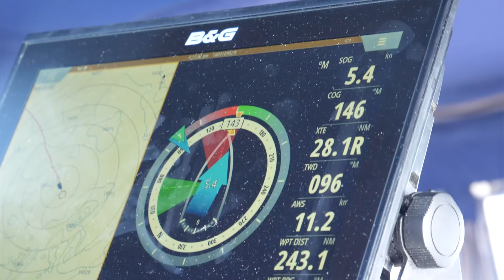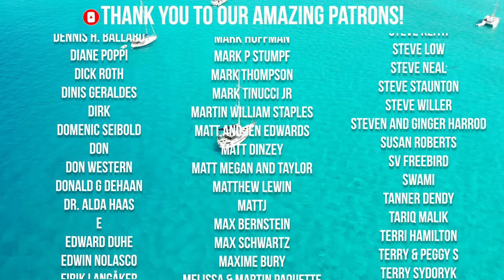200nm OFFSHORE - are we taking on WATER?! [EP 155]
We start where we finished up last episode - 100 miles offshore on a 4 day trip to Madeira.
After a great first day, we started to settle into the swing of things underway. With the motor on to get through the Azores high, we saw a disturbing thing while doing the final engine checks of the night - WATER where it should be.
Immediately, all the floorboards and hatches came up as we searched for the source of the water. The first test - tasting it to see if it was salty or fresh.
After solving that problem and hoping for no more during the trip, we continued to settle into life underway as we show you what it's really like on our boat 300 miles off shore.